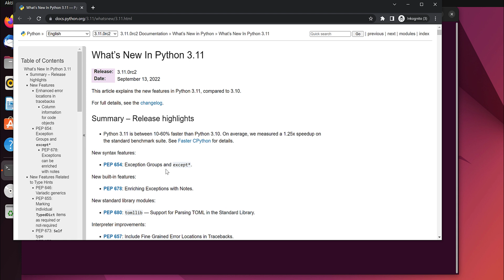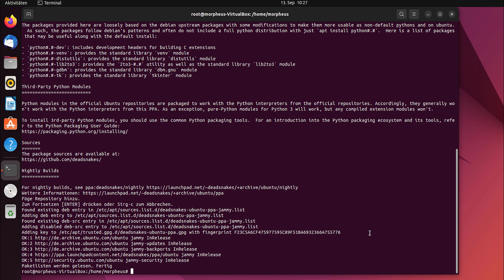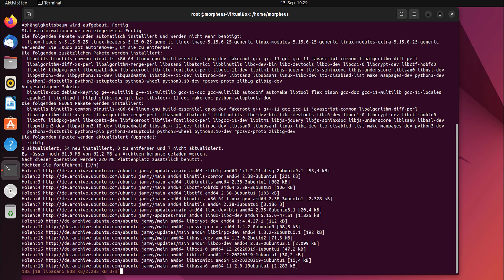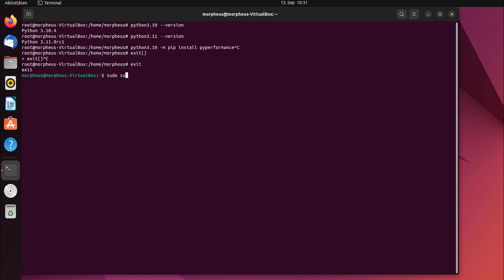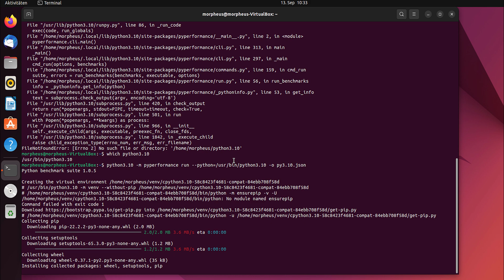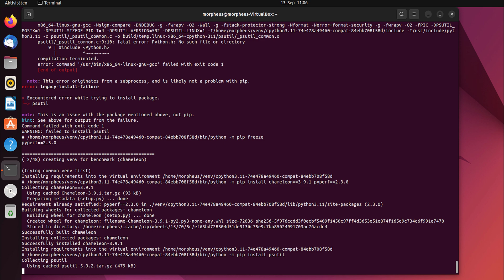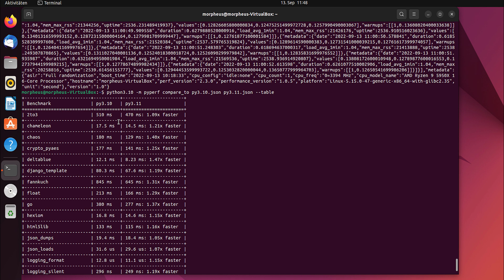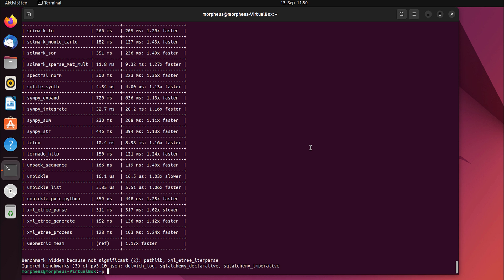PyPerformance: Performance messen von Python & Neu in Python 3.11: Geschwindigkeit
Woop woop neue Python Version, mehr Features, Party hard :)

Links:
* *Meine Website mit allen anderen Kanälen und Newsletter* *